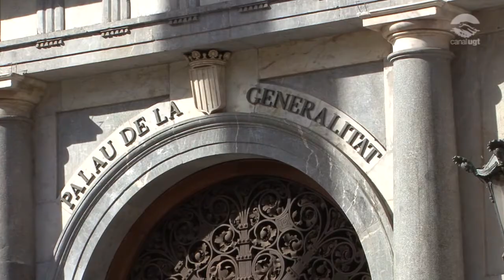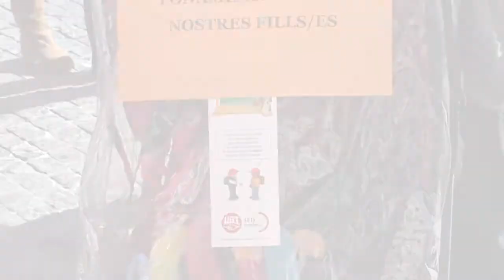Prou mala llet!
Concentració a Plaça Sant Jaume per exigir el permís de lactància per a tot el personal del Departament d'Ensenyament. La denegació del Departament d'Ensenyament del permís de lactància a les mares interines o substitutes amb jornada inferior al 86% suposa un incompliment de la sentència guanyada a l'octubre pel nostre sindicat.